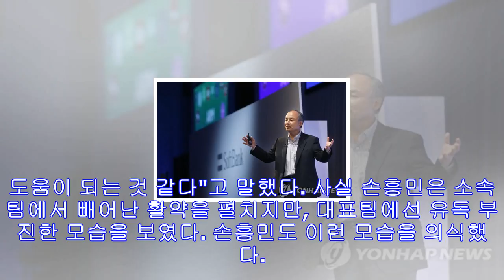대표팀만 오면 작아지는 손흥민 "이젠 물음표 떼어내겠다"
귀국하는 손흥민(영종도=연합뉴스) 하사헌 기자 = 프리미어리그 통산 20번째 득점을 기록한 손흥민(토트넘)이 콜롬비아, 세르비아와 평가전을 앞둔 축구대표팀에 합류하기 위해 6일 오...